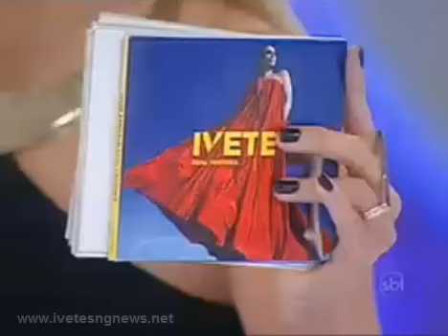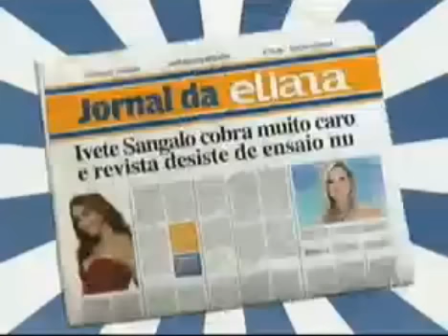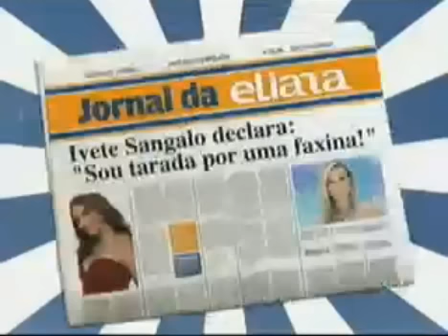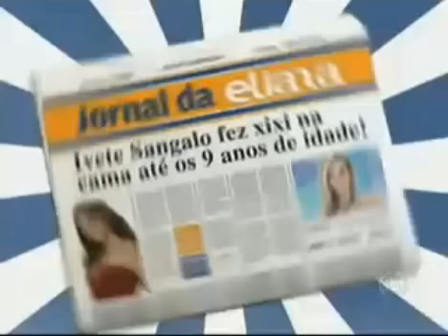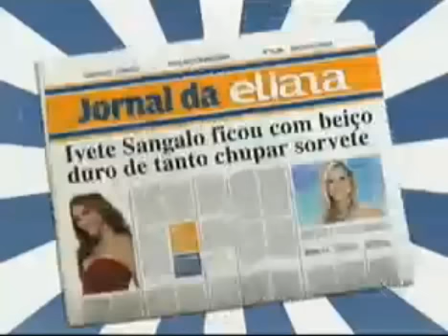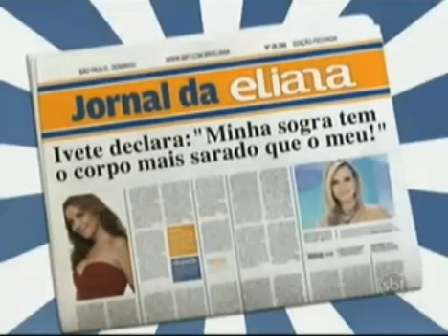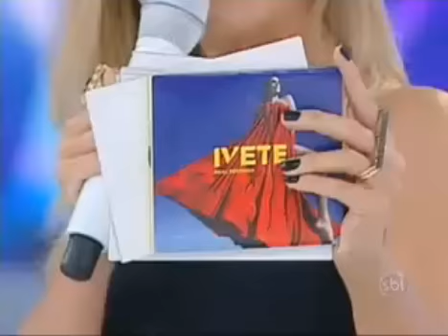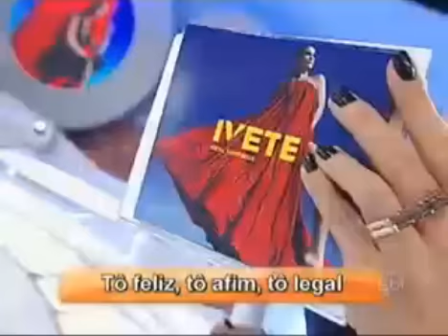Ivete no programa da Eliana - 11.11.2012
O programa da Eliana do dia 11/11 teve uma participação muito especial: Ivete Sangalo divertiu a todos cantando seus sucessos e atacando de consultora amorosa.